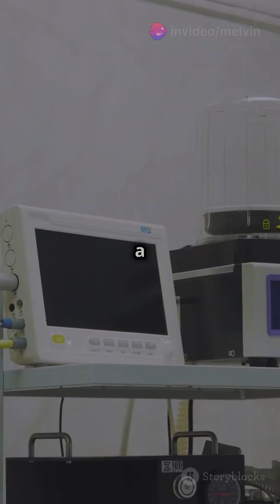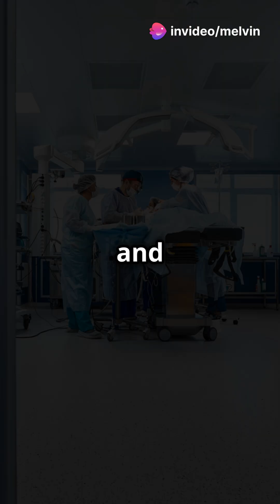"The Science of Anesthesia: How Does It Really Work? 😷🧠"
Ever wondered how anesthesia puts you to sleep during surgery? 😷🧠 From numbing a small area to making you completely unconscious, anesthesia is a fascinating medical mystery. In this video, we’ll break down how it works, the different types, and what really happens to your brain and body while you're under. Watch now to uncover the science behind anesthesia! 🏥✨